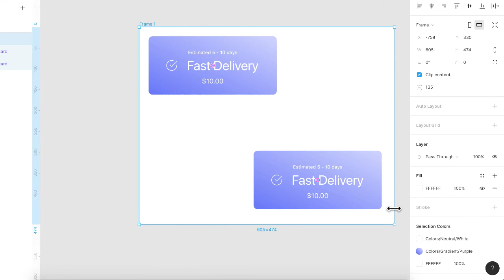CHAPTER 05.⁣⁣⁣⁣ - TIP 04.⁣⁣⁣⁣⁣⁣⁣⁣⁣⁣⁣⁣⁣⁣⁣⁣ - Use Constraints on Frame Contents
⁣⁣⁣⁣⁣⁣⁣⁣⁣⁣⁣⁣⁣⁣⁣⁣⁣⁣⁣⁣⁣⁣⁣You can use constraints to control how a child object behaves when its parent frame is resized.⁣ ⁣By default, if you resize a frame by dragging its bottom left corner handle, all the contents will remain positioned in the same place, relative to the top right corner. ⁣
However, by selecting a child object and altering its values in the Constraints panel, you can make it cling to any edge or corner you wish.⁣